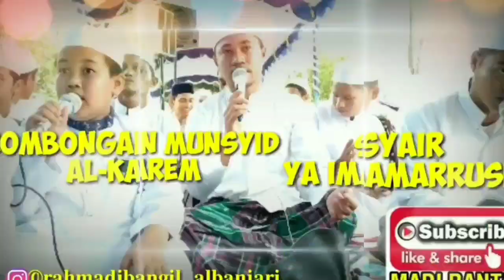Haul Syekh Abdul Qadir Al-jilani || syair syair kesukaan Abuya Guru Syukri Unus martapura